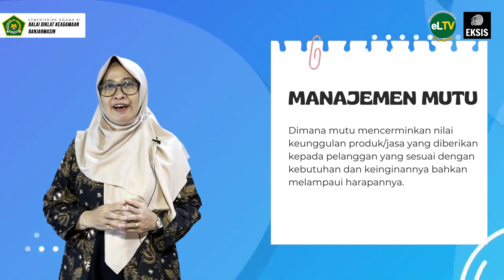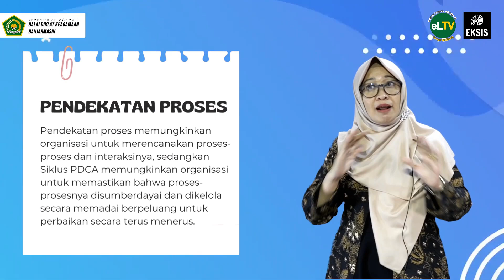AYO MENEGENAL LEBIH DALAM MANAJEMEN MUTU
Mengenal Lebih dalam Manajemen Mutu bersama Dr. Heni Mardiningsih, S.E., M.M. Widaiswara Balai Diklat Keagamaan